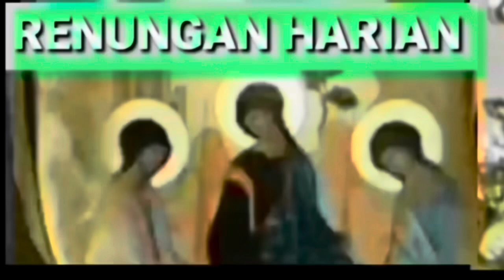Mempersiapkan Jalan Bagi Tuhan Yesus Bersama Yohanes Pembaptis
Renungan Harian

Inilah permulaan Injil tentang Yesus Kristus, Anak Allah. Seperti ada tertulis dalam kitab nabi Yesaya: “Lihatlah, Aku menyuruh utusan-Ku mendahului Engkau, ia akan mempersiapkan jalan bagi-Mu; ada suara orang yang berseru-seru di padang gurun: Persiapkanlah jalan untuk Tuhan, luruskanlah jalan bagi-Nya”, demikianlah Yohanes Pembaptis tampil di padang gurun dan menyerukan: “Bertobatlah dan berilah dirimu dibaptis dan Allah akan mengampuni dosamu.” Lalu datanglah kepadanya orang-orang dari seluruh daerah Yudea dan semua penduduk Yerusalem, dan sambil mengaku dosanya mereka dibaptis di sungai Yordan. Yohanes memakai jubah bulu unta dan ikat pinggang kulit, dan makanannya belalang dan madu hutan. Inilah yang diberitakannya: “Sesudah aku akan datang Ia yang lebih berkuasa dari padaku; membungkuk dan membuka tali kasut-Nya pun aku tidak layak. Aku membaptis kamu dengan air, tetapi Ia akan membaptis kamu dengan Roh Kudus.” (Mrk 1:1-8)